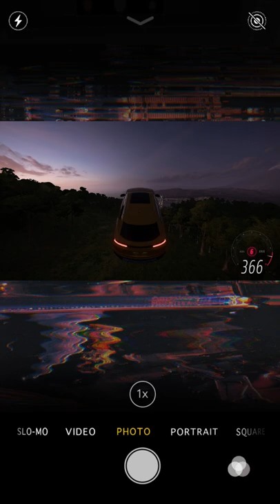1500HP LAMBORGHINI URUS 賽車教父廖老大日常接送小孩同款 X FORZA 5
1500HP LAMBORGHINI URUS 賽車教父廖老大日常接送小孩同款 X FORZA 5